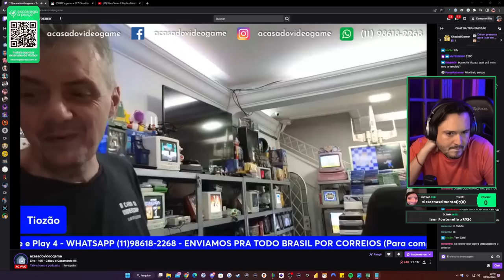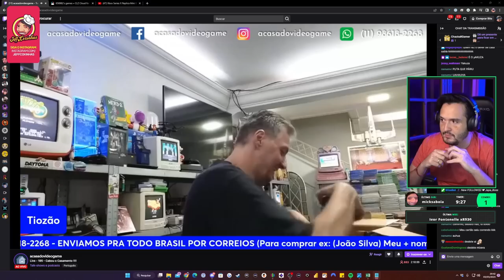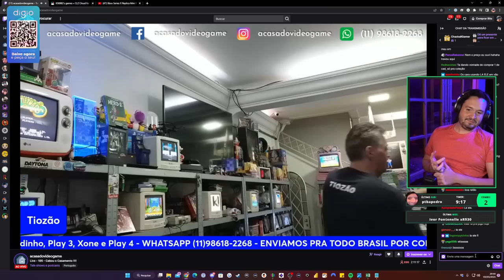RATÃO COMPROU O PS3 RARO DO GOD OF WAR NO TIOZÃO